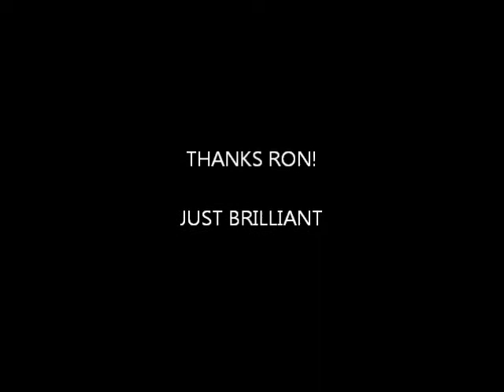My Favorite Libertarian.wmv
Footage from a recent interview on Meet the Press shows that Ron Paul is actually the lovable Uncle Martin from 60s sitcom favorite My Favorite Martian.